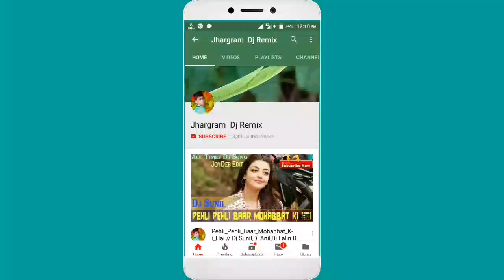Mujhse Shaadi Karogi || Dj Sunil Ghoralang || Dj Rohit JoJo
Song :- Mujhse Shadi Karogi
Movie :- Mujhse Shaadi Karogi
Singer :- Sonu Nigam, Sunidhi Chauhan, Udit Narayan

LIKE ।। SHARE ।। COMMENT THIS SONGS ।।

Please Note

Image & Orginal Song Used In This Video May Be Copyrighted To Their Respective Owners So,Please Don't Takedown The Video We Requesting To Kindly [Comment ON This Video Or Contact My E-mail ] We Would Delete It As Soon Possible ।